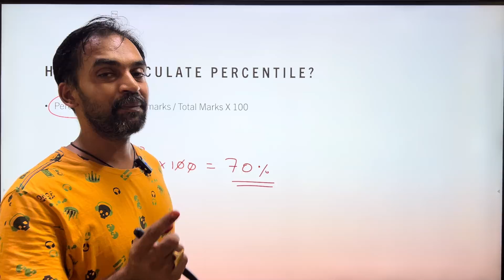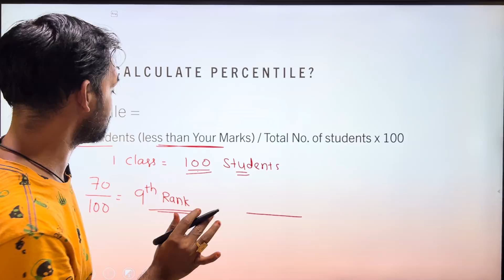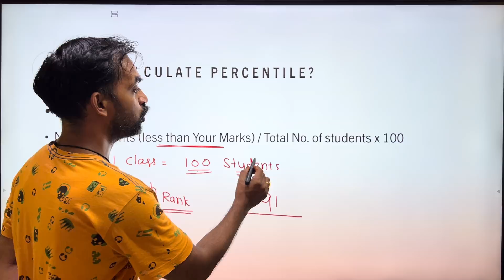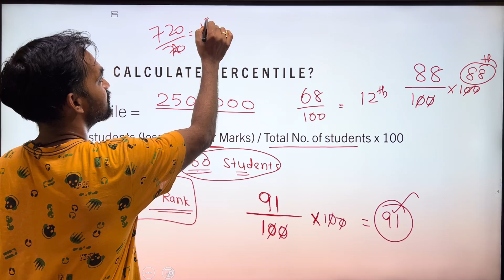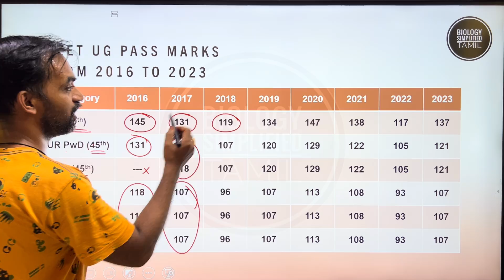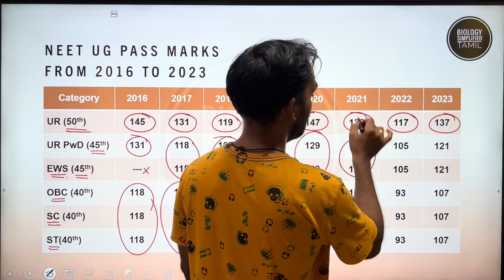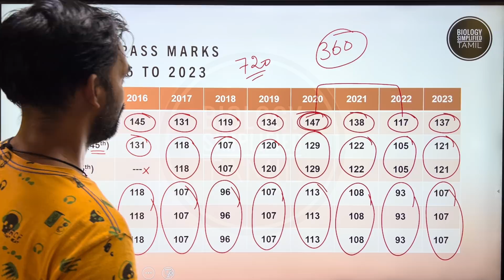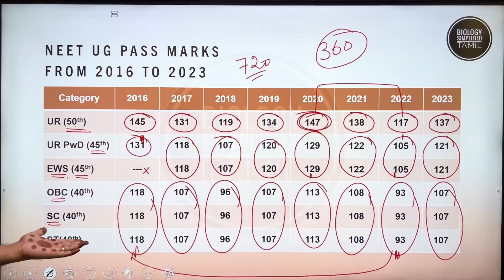NEET Pass marks எவ்வளவு? Percentile என்றால் என்ன?